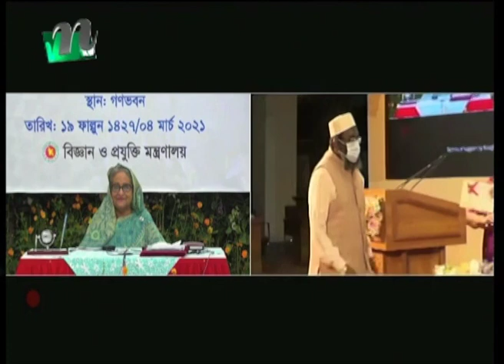মার্চের শেষে সব শিক্ষাপ্রতিষ্ঠান খুলে দেওয়া হবে